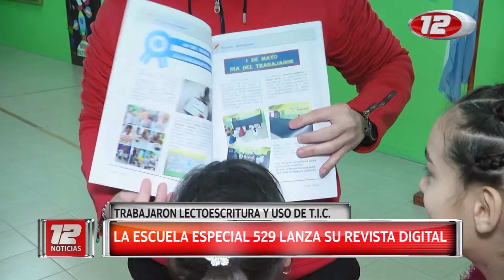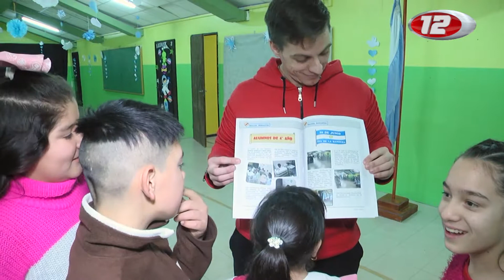Tema del Día: La Escuela N° 529 tiene su revista digital